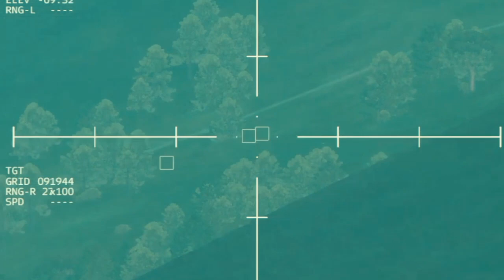8 minutes ago, US combat troops destroyed 15 of Russia's most powerful military vehicles, Arma 3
8 minutes ago, US combat troops destroyed 15 of Russia's most powerful military vehicles, Arma 3

This video is a virtual game simulation. Combat simulations may differ from actual ones. We simulate articles that appear in the news. ARMA Game Play Video.

"This video was produced using Bohemia Interactive a.s. content."